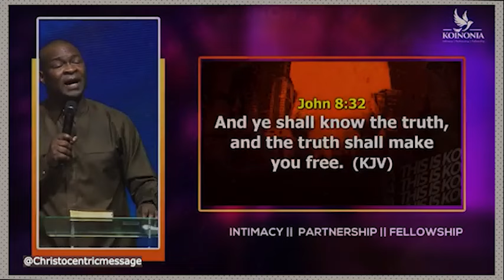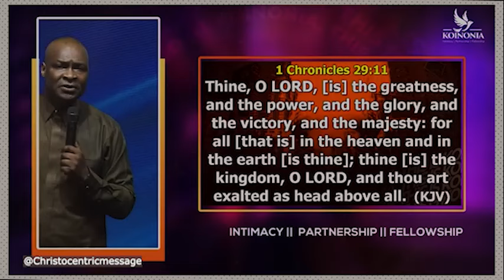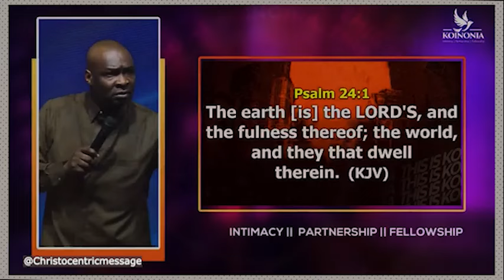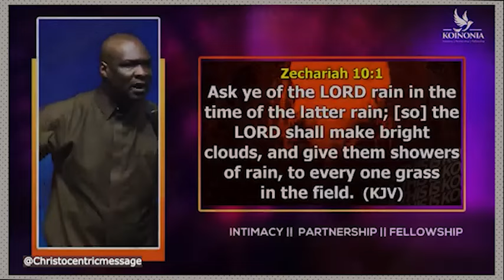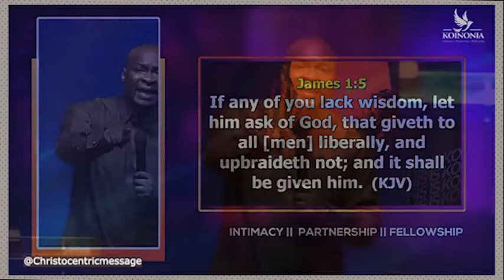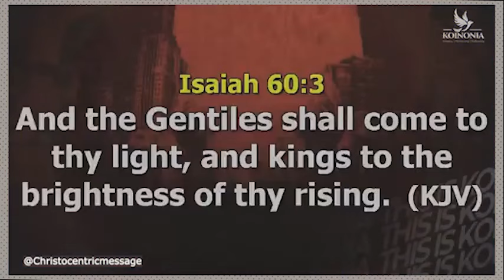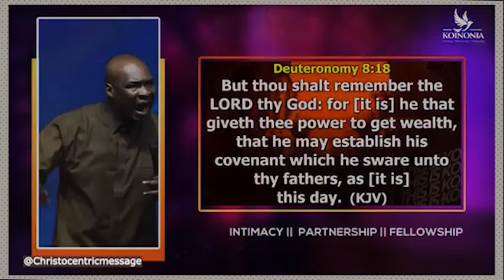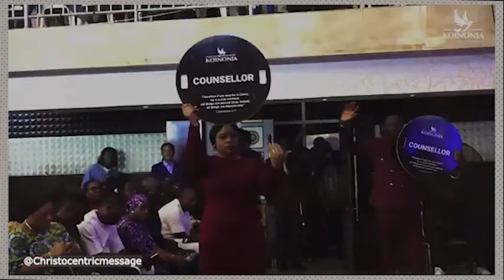SIGNS GOD IS MAKING THIS HARD SEASON BECOME A PROSPEROUS ONE - Apostle Joshua Selman